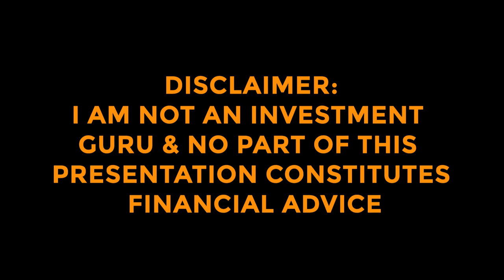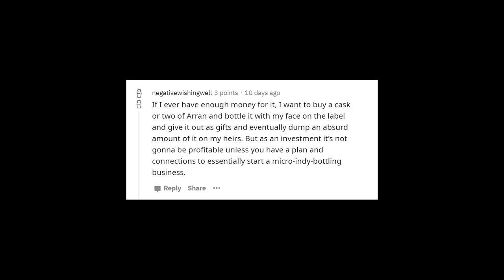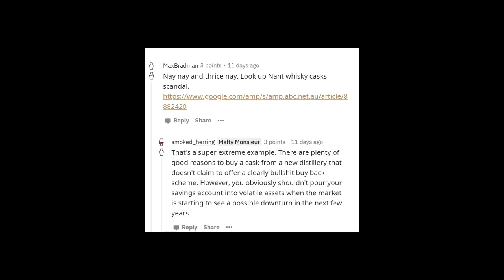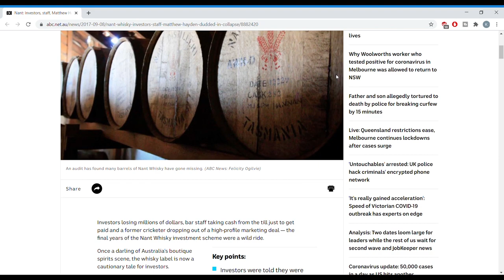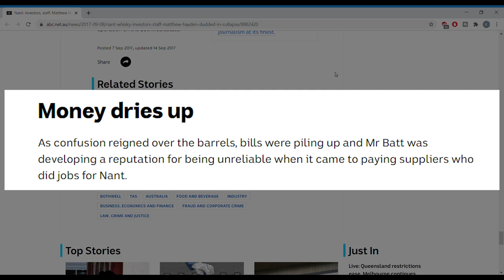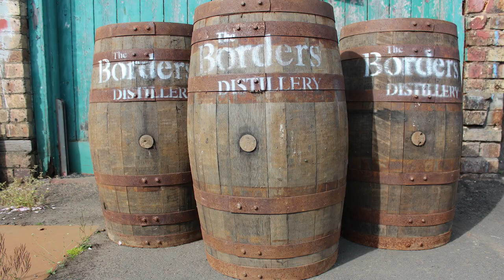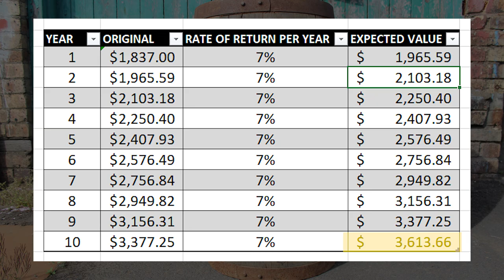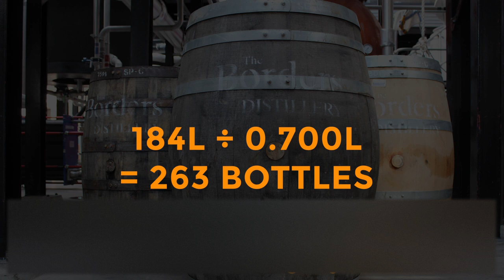Should I Invest in a Scotch Whisky Cask? | The Borders Distillery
Lately I've been thinking about buying an entire whisky cask from The Borders Distillery for investment purposes. What is the average rate of return on a cask? What are the associated costs to buying a cask? How many bottles of scotch will it yield? I have a lot of questions on the matter, so this video details the thought process I went through in deciding whether I should or shouldn't purchase a scotch whisky cask from my distillery. Let's get to it.

I'm Miss Brewbird, a Canadian girl training to be a distiller in Scotland. I'm also tinkled pink that you've found your way here. If you are interested in learning more about the drinks industry then this is the channel for you. Cheers!

Sound Effects:
Glitch sound from Zapsplat